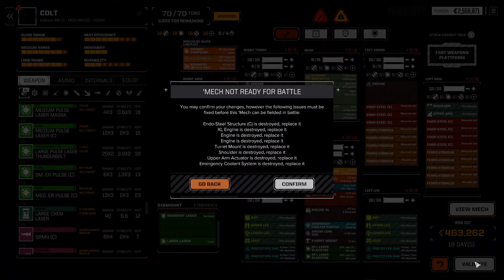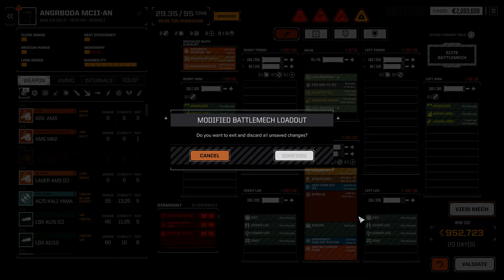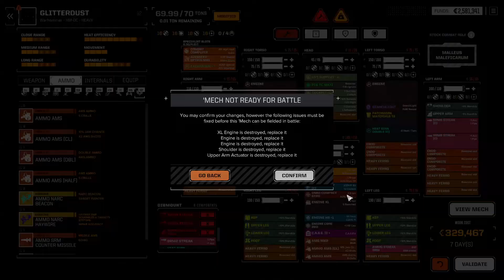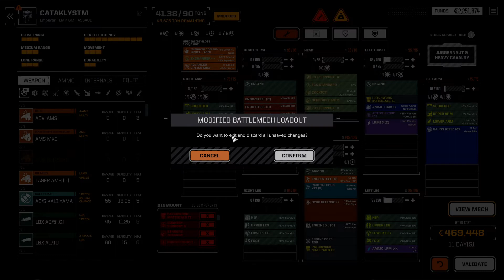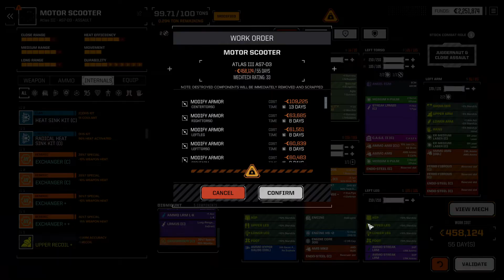Episode 59: "Throwing Caution To The Wind", Roguetech: The Knights of the Round Dropship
I am playing Roguetech Treadnaught. This Battletech Mod introduces the full Inner Sphere star map, a huge variety of new Mechs, weapon systems and equipment for a true Roguelite experience. In this update we are actually able to field tanks on the battlefield.

Battletech, released in 2018, is a turn based strategy game in which you field giant battlemechs against your enemies in a large variety of missions. You can customize these machines of war and tweak them to your personal playstyle.

This playthrough will be focusing on the Online Map experience and we will be fighting on behalf of the Federated Suns under the command of House Davion. Expect us to vie with the other great houses, the periphery states, and the clans once they begin their invasion.

(Credit to Baradul for the description.)

I'm now on Twitter: @TooTechnicalDev